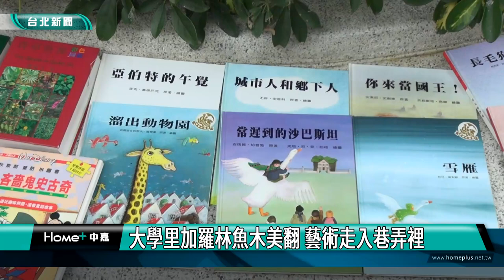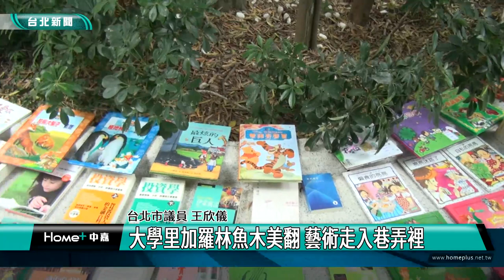台北|新聞|大學里加羅林魚木美翻 藝術走入巷弄裡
大學里加羅林魚木美翻 藝術走入巷弄裡

在大安區溫州公園對面、台電大樓之地有一顆加羅林魚木，每年黃花盛開的季節約在四月中旬左右，五片花瓣與淡紫色的雄蕊，風起時隨之飄落，是一大美景，在地大學里吳沛璇里長每年也會舉辦音樂會，邀請大家一起來賞花、看藝術表演。

珍貴外來樹種「加羅林魚木」此時正是盛開季節，黃白花朵現正盛開，民眾不用出國，來一趟大安區的溫州公園，就能賞花。

每年四月中旬左右，加羅林魚木盛開，里長舉辦音樂藝術活動，國小學校、社區團體輪番表演，吸引不少民眾參與。

高大樹形搭配耀眼花色格外搶眼，台大學生、台北市民都爭相打卡朝聖，一睹這顆絕美行道樹。